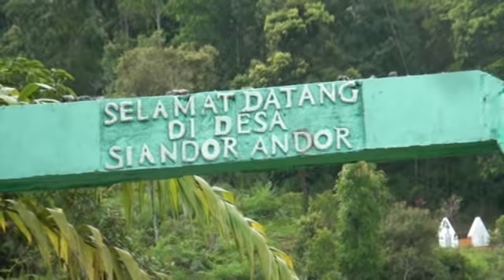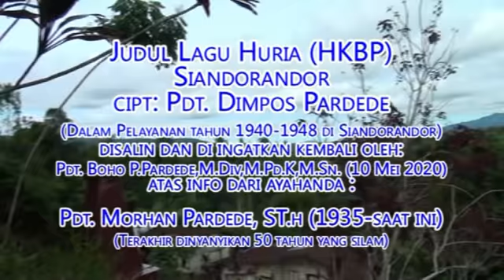KOTBAH (30) / Huta Plakkagading, Desa SIANDORANDOR TARUTUNG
EV. Pangungkapon 12:10-12
Pengkotbah Pdt. Boho P. Pardede